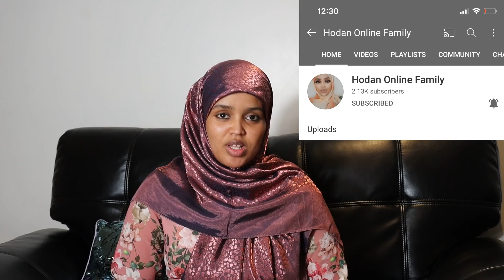QISO KA OOHISEY TALYANIGA GABDH FAMILY GEEDA U DISHEY SI EY SAXIIBKED ULA